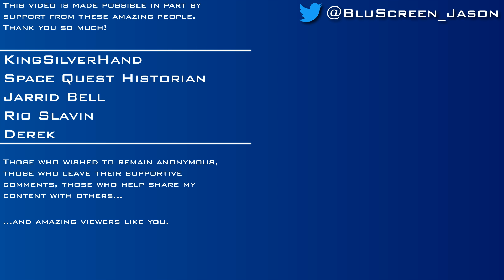The Elder Scrolls III: Morrowind [#24] - Dark Dungeon Of Forgotten Light